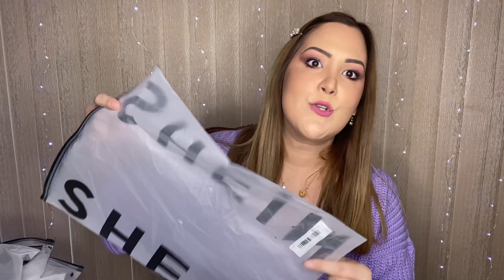PEDÍ TODA LA ROPA BONITA DE ROMWE | HAUL ❤️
Pedi muchos crop top y ropa bonita
Haul Romwe